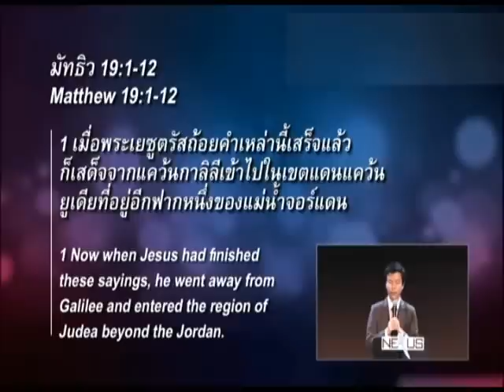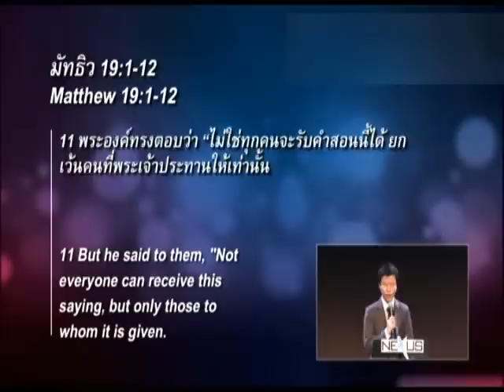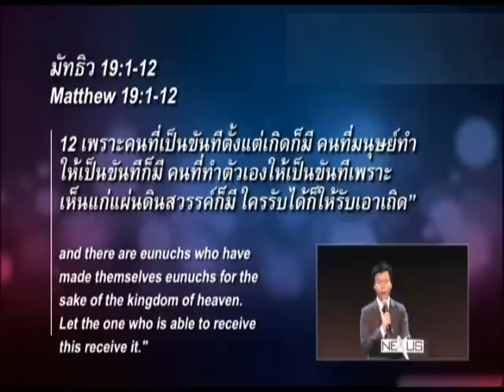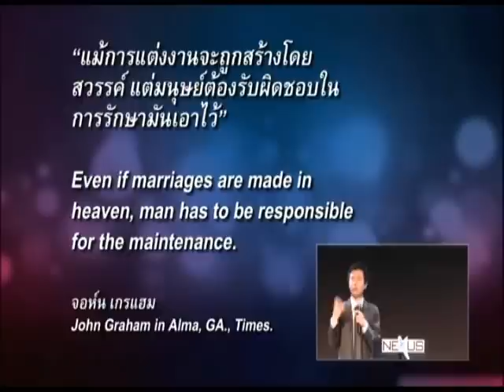คำเทศนา ความผูกพันในชีวิตคู่ (มัทธิว 19:1-12)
คำเทศนา วันที่ 2 กันยายน 2012 โดย อ.ทนนท์ ชาญชิตโสภณ

หัวข้อ: ความผูกพันในชีวิตคู่

1. สามีภรรยาเป็นเนื้อเดียวกัน (4-6)

2. พระเจ้าไม่พอพระทัยการหย่าร้าง (7-9)

3. การเป็นชู้ทำลายชีวิตสมรส (9)